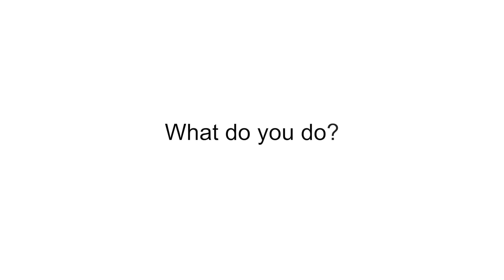Marie Laure Baudet - Armenise-Harvard Career Development Award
The Career Development Award (CDA) is one of the Armenise-Harvard Foundation’s most successful programs. Each year, it brings to Italy outstanding young scientists from elsewhere in the world, as they make the transition from post-doctoral fellow to Principal Investigator, and enables them to set up independent laboratories.

Interviews: Marco Motta
Video recording and editing: Stefano Faraon